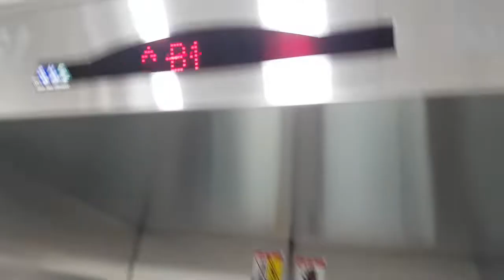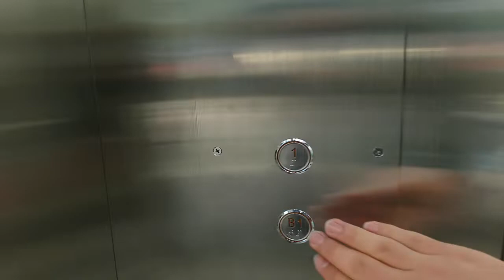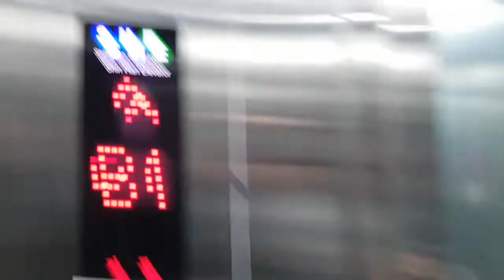서울특별시 송파구 송파동 서울시메트로9호선송파나루역 신한엘리베이터 탑사기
국승정 및 엘베인포에 '9호선 송파나루역'으로 검색하시고, 이 엘리베이터는 침대용 문짝이고 닫힘버튼이 작동하지 않으며, 목적층에 승객탑승한점 양해바랍니다.